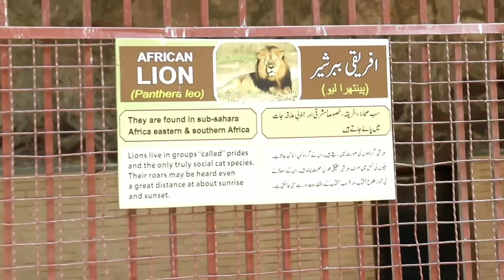Lahore Zoo Ma Hours Ride Ki 🥰